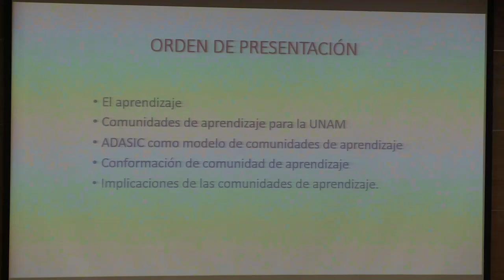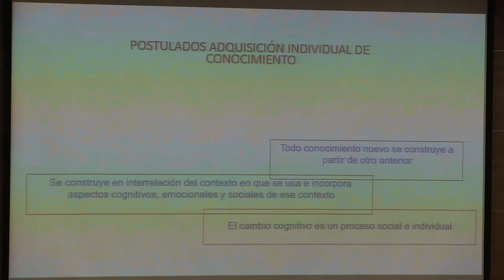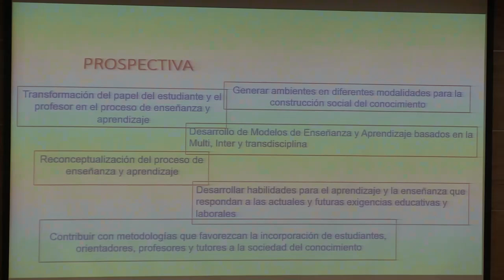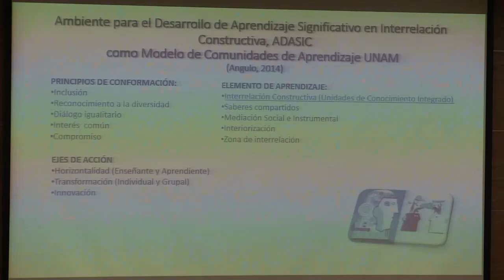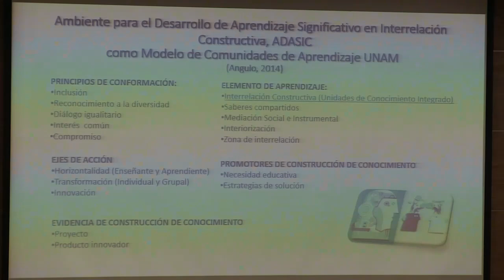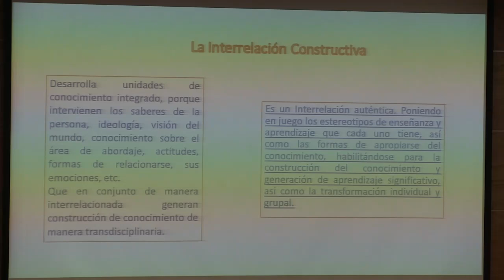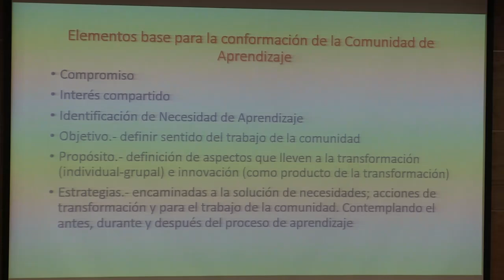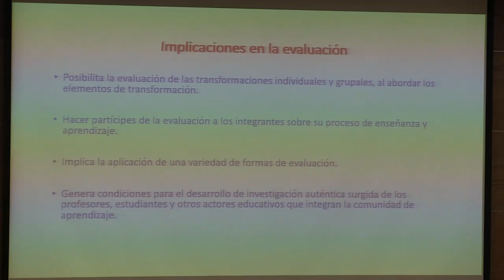Jornadas de Reflexión sobre la docencia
3 de agosto de 2024
Auditorio Yelizcalli